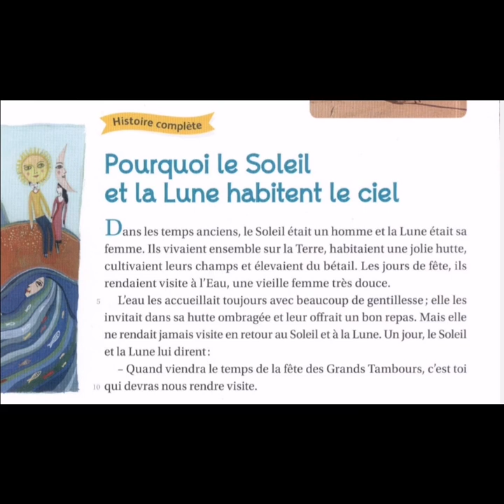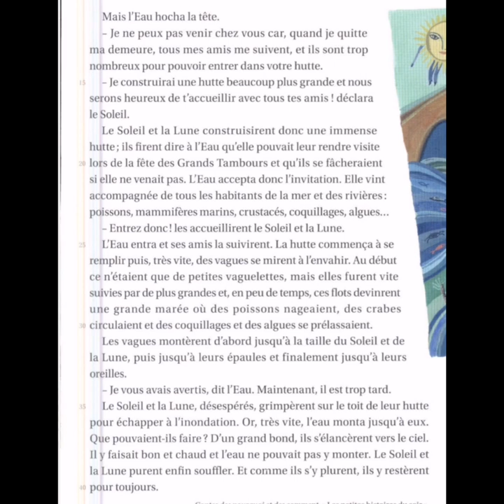croque feuilles ce1 texte de lecture Pourquoi le Soleil et la Lune habitent le ciel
Croque feuilles ce1
unité 2 des contes en pourquoi
Texte de lecture pages 20 et 21
Pourquoi le Soleil et la Lune habitent le ciel